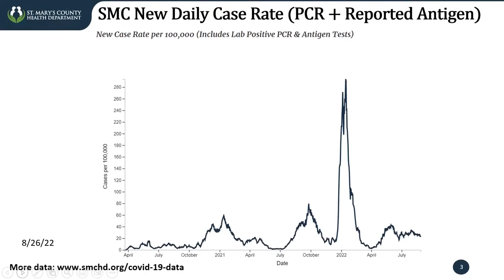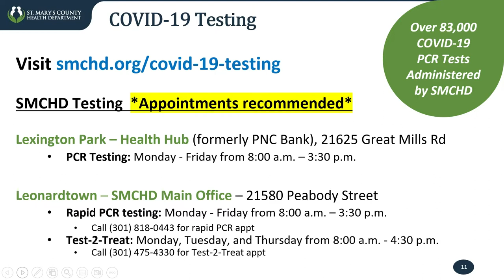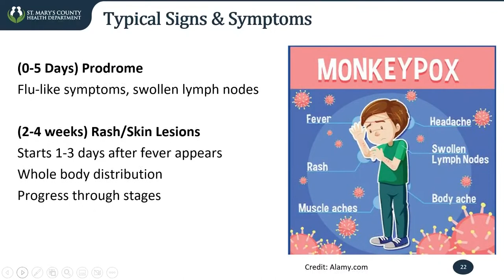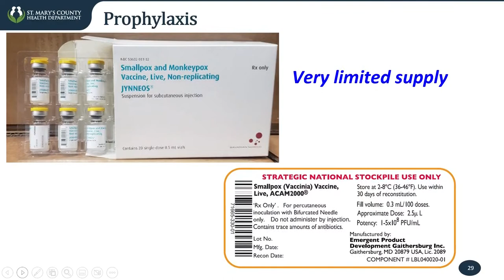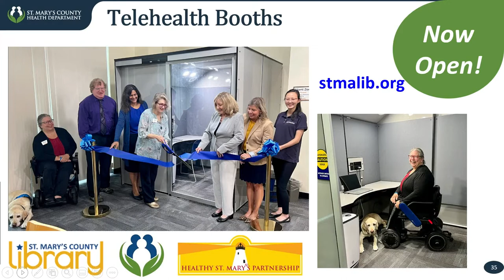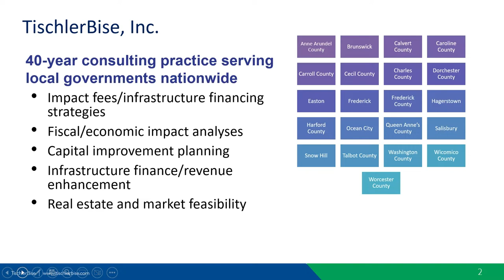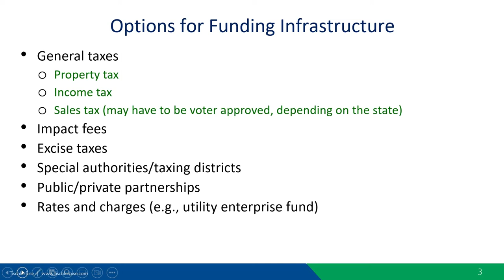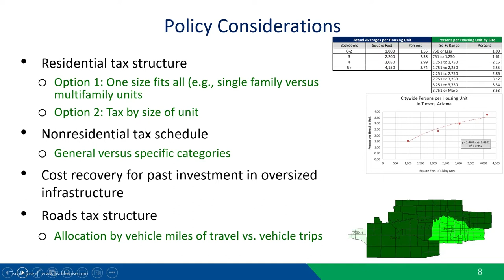Commissioners of St. Mary's County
County Commissioner meeting 8/30/2022